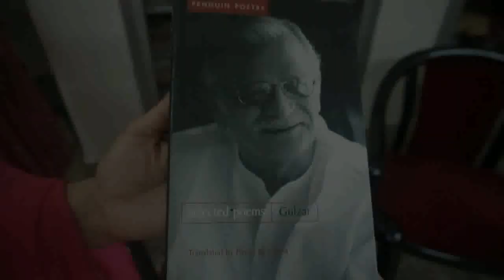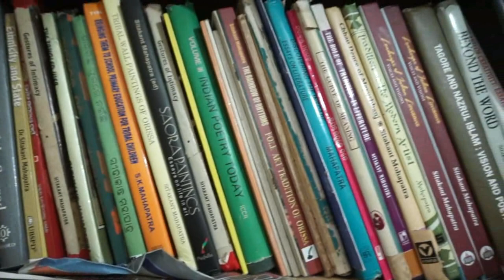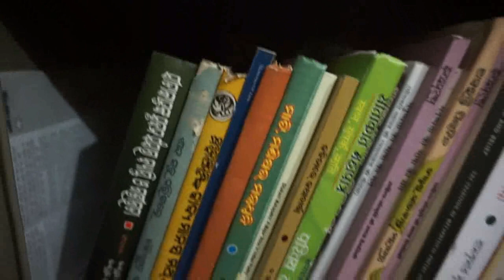Vagdevi Ki Mehfil Mein.. | Padma Vibhushan Dr. Sitakant Mahapatra | Dr. Mamata Tripathi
A warm welcome to this episode of "Vagdevi ki mehfil mein..", an initiative by Vagdevi Literature Trust.  Through this program, we will get to come across many eminent personalities who are associated with the festival. We will also get to know their likes and dislikes and may be hear a  few words from their favorite poems or writings.

This edition's guest is the legendary Padma Vibhushan Dr. Sitakant Mahapatra, who himself is a living legend in the field of Literature in India.

Presenter: Dr. Mamata Tripathi
Camera, Editing & Direction: Mr. Aurosish Pani